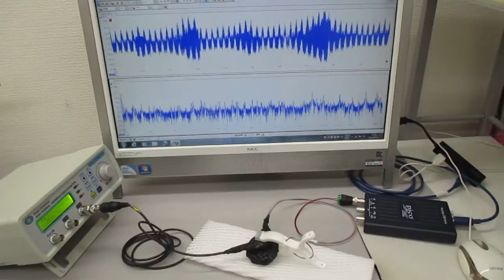超音波プローブを利用した超音波制御システム（超音波と表面弾性波）